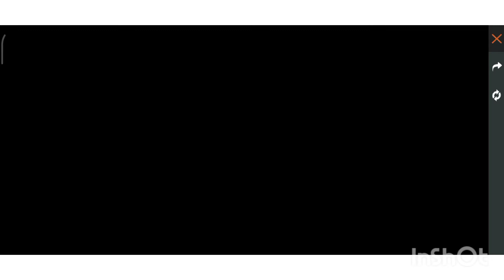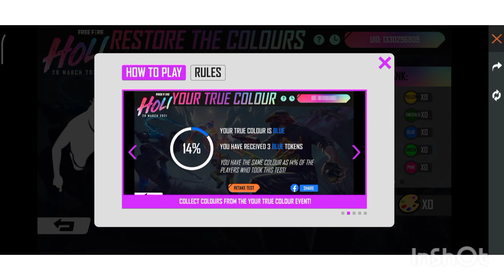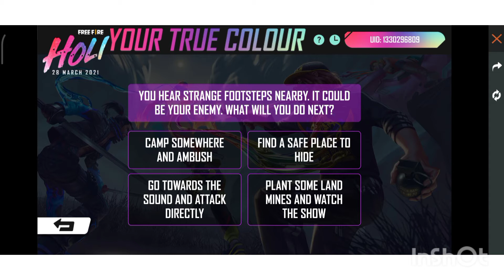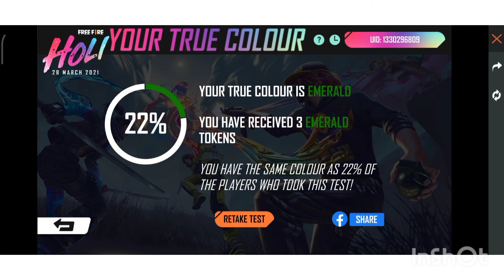How To Complete New Restore The Colours Event ||Complete And Get Free Emote, Magic Cube ||FF PASANGA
May this new year bring new happiness, new goals, new achievements, and many new inspirations to your life. Wishing you a year fully loaded with happiness. I hope that this new year will be the best year of your life. May all your hopes are fulfilled and all your dreams come true.

Time to set a new resolution.
Time to turn your dreams into action

Show affection for everyone.
Share your smile with everyone.

FF PASANGA

FF PASANGA

FF PASANGA

FF PASANGA